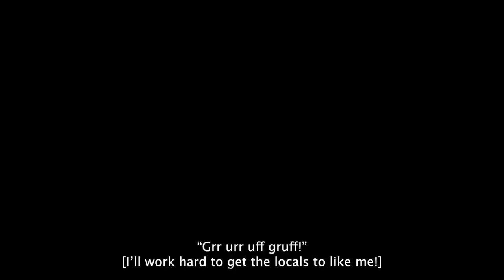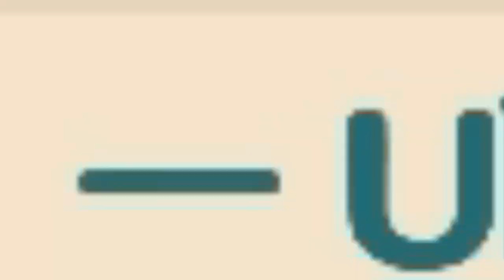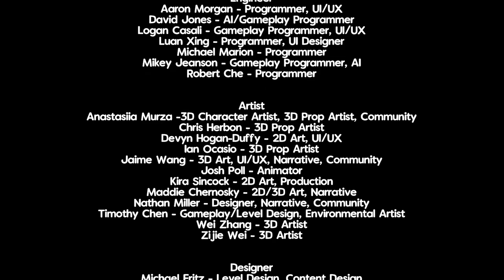Just an Average Bear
It's just an average bear, in an average forest, near an average campsite, doing average things.

If you like the video feel free to leave a like, comment, subscribe, and hit the bell to get notified of future releases if you like the content and want to see more.